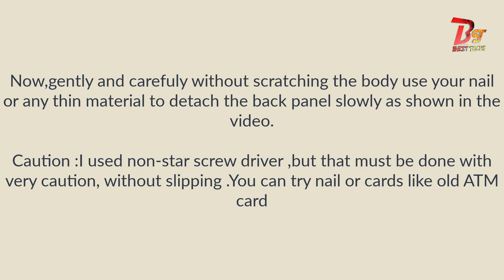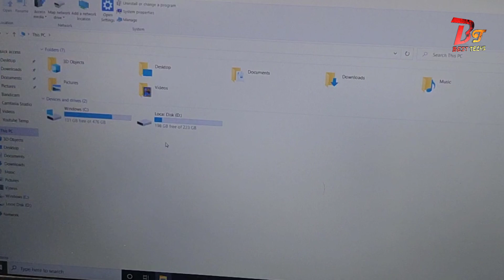SSD/HDD Upgrade-HP Pavilion Gaming 15-ec1051AX (/52AX/50AX/24AX) Laptop & Back panel opening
HP Pavilion Gaming 15-ec1051AX or 15-ec1050AX or 15-ec1052AX or 15-ec1024AX SSD/HDD Upgrade /Back panel opening | Increase storage of this Laptop by adding hardisk or hard drive or hdd or even sata ssd.

Hi,
HP EC series gaming laptop with new ryzen 5 4600h processor comes in different variants of storage options as well as with 2 different graphics cards (GTX 1650 and GTX 1650TI )  and refresh rates (144 Hz /60Hz) .All these models have remaining specifications same.

LINKS :
512GB SSD +144 Hz Refresh rate + 1650Ti
Other Models :
1 TB HDD +60 Hz Refresh rate + 1650
256GB SSD+ 1TB HDD +144 Hz + 1650Ti

Upgrade Options :
RAM :
8GB 3200 Mhz ram HyperX
8GB 3200 Mhz ram Adata

(Buy 3200Mhz only  for better performance in this laptop)

Specifications:
CPU : AMD Ryzen 5 4600h
GPU :  GTX 1650ti
Ram : 8GB single channel
Storage : 512GB SSD